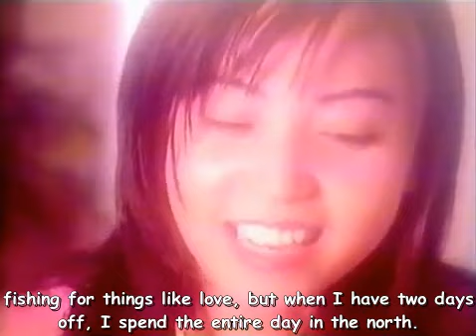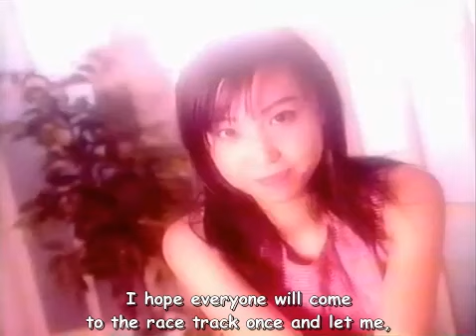Racequeen Complete File: KURE Racing Team with Nismo Fumika Suzuki Subtitled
From Column Galahad(Channel Defuncted in 2023)
Image Video: Racequeen Complete File
Appearance: KURE Racing Team with Nismo Fumika Suzuki

race queen
(A race queen is a companion and professional beauty of the sponsor of each team participating in motor sports (races of cars, motorcycles, etc.) . She is sometimes abbreviated as "RQ".

A Grid- Girl is hired by the organizer to guide the pre-race placement ( grid ), holding a placard with the racer 's name and number on it.)